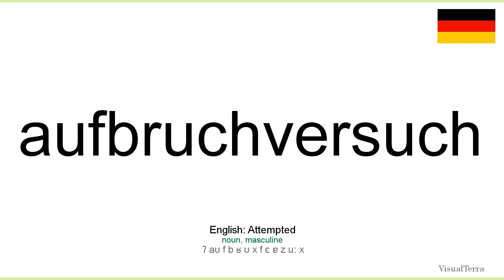How to pronounce: Aufbruchversuch (German)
How to pronounce aufbruchversuch in german
Wie aufbruchversuch ausgesprochen Deutsch
Die deutsch aussprache von dem wort aufbruchversuch.
Cómo pronunciar aufbruchversuch en aleman
Comment prononcer aufbruchversuch en allemand
Come pronunciare aufbruchversuch in tedesco